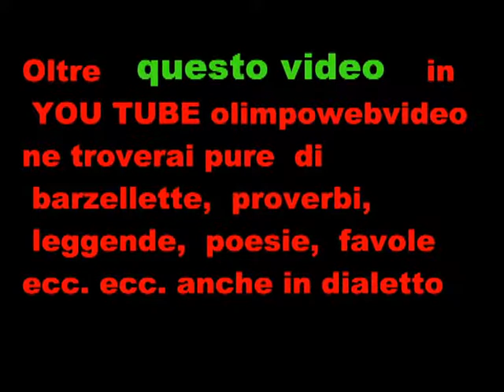Prima parte raduno festa dell'agricoltura di Misano Gera D'Adda del 2011.wmv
RITROVO  MEZZI E TRATTORI  AGRICOLI  ALLA FESTA DELLA  DELL' AGRICOLTURA DEL 2011 di Misano Gera D'Adda